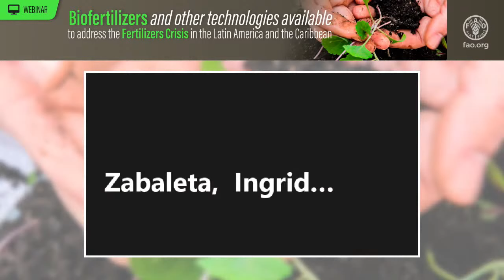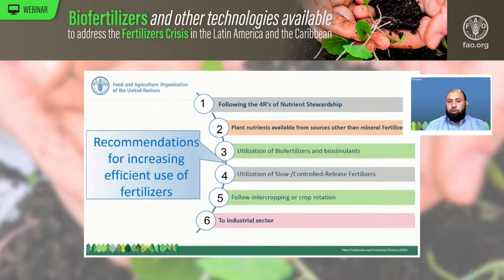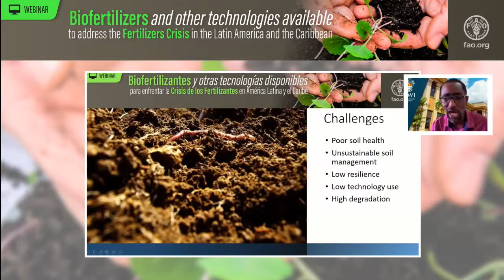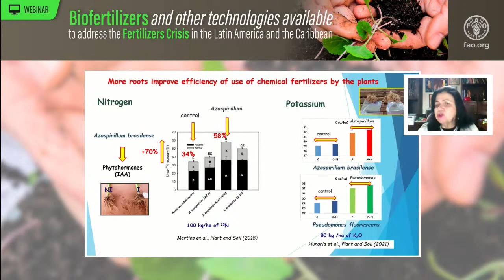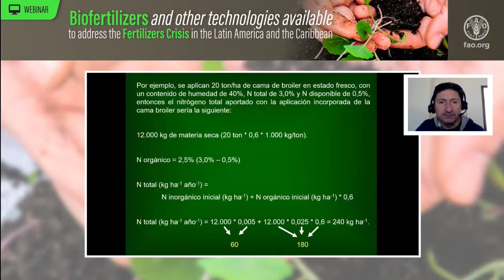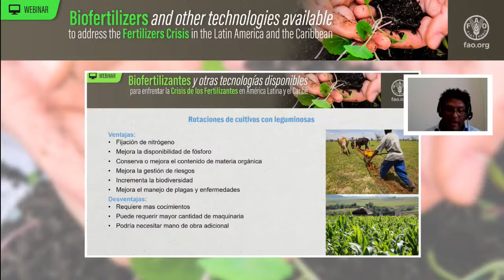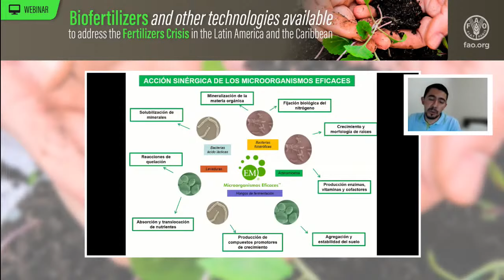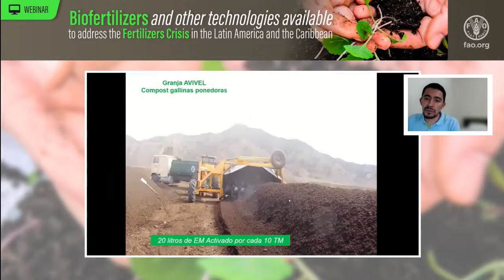Biofertilizers And Other Technologies Available To Address The Fertilizer Crisis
Fertilizer prices have risen in recent months due to several factors, such as high energy prices. On the other hand, major exporters, including China, Russia and Egypt, have reduced exports to safeguard their domestic supply. Russia exports 12.6% of total fertilizers, so it can be expected that prices further increase as the Russian-Ukrainian conflict adds to fears of global shortages.  Disruption in the production or distribution of fertilizers could affect their availability and consequently, global food production.
An increase in fertilizer prices is projected at least until mid-2022, therefore, accelerating innovations (such as the use of biofertilizers and other technologies) and policies in response to this rapid cost rise and discussing ways to mitigate the effects of increasing food and input price on the region, is part of what is meant by "better production", which can help Latin America and the Caribbean to consolidate its role as the world's largest net exporter of food.
II. About the webinar
The event aims at presenting different options, good practices and lessons learned on the use and management of biofertilizers and other technological alternatives for the agricultural sector, which are currently available in order to face the crisis of high fertilizer prices.
III. Objectives of the webinar
1. Raise awareness about the importance of biofertilizers and other technologies to face the rise in fertilizer prices and as part of a better production strategy.
2. Socialize experiences on biofertilizers use and other alternatives available in the region.
3. Identify catalysts and/ or barriers, from the private – public sphere, that influence the positioning and scaling of the use of biofertilizers and other technological alternatives.
It is expected that at the end of the webinar, attendees will have a holistic picture of the context, the different options, and their potential application in the agricultural sector at the national and local levels. Also, that they will comprehend the different processes of planning and definition of public policies that are currently carried out by different regional initiatives and by strategic partners.

IV. Participants
It is expected to have a wide participation of professionals from the Ministries of Agriculture of the Latin American and Caribbean (RLC) region, as well as different stakeholders from research institutes, members of the RLC soil community of practice, producers’ associations and regional or global networks.
V. Webinar methodology
This webinar will be guided by a moderator and the dynamics of the event contemplate two blocks:
• First block: experiences on biofertilizers and other alternatives to the fertilizer crisis in the Region.
• Second block: catalysts and barriers from the public-private sphere for the positioning and scaling of the use of biofertilizers and other technological alternatives.
The event will be broadcast by zoom, with simultaneous translation into English and Spanish. It can be accessed by invitation.
In addition, the first block will be broadcast through FAO's open channels, the website, FAO's YouTube and regional Twitter @FAOAmericas.
Towards the end of each block, questions from the public will be collected (through the corresponding channels: YouTube, Twitter and / or Zoom) and will be answered by panelists and organizers, as appropriate.
VI. Panelists
Panelist name Institution
Julio Berdegué FAO
Juan Gonzalo Botero Botero Ministry of Agriculture and Rural Development of Colombia
Mohamed Eida FAO
Mariangela Hungria da Cunha EMBRAPA, Brazil
Juan Hirzel Campos INIA Quilamapu, Chile
Teodardo Calles FAO
Francis Reyes BIOEM, Perú
Federico Pognante Ministry of Agriculture, Livestock and Fisheries of the Nation of Argentina
Marcus Peixoto Federal Senate of Brazil
Edna Espinosa Salazar Ministry of Agriculture and Rural Development of Colombia